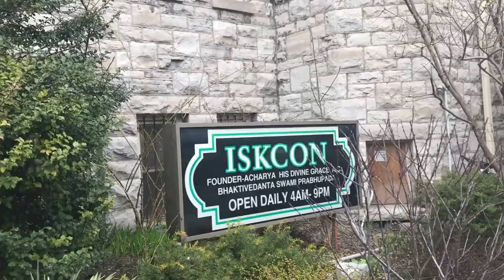ISKCON temple in Canada | Hare Krishna Temple in Toronto | Indian Temple in abroad | Amullya Vlogs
Hey Guys,

This video is all about my experience of the ISKCON temple in Canada- Toronto, I really love the ambiance of the temple.

XOXO
Amullya